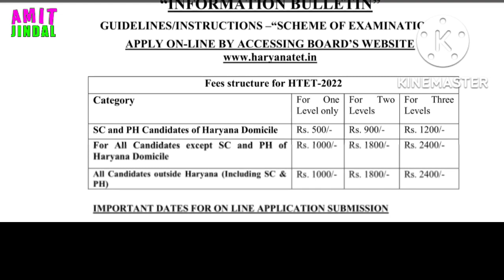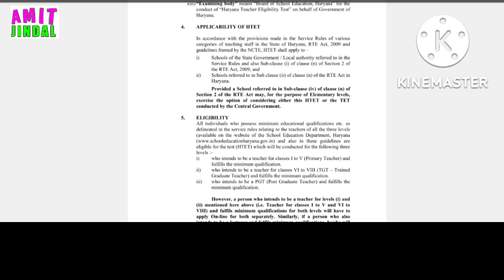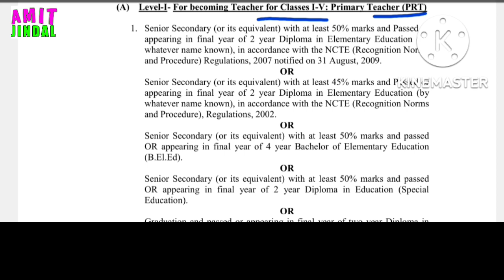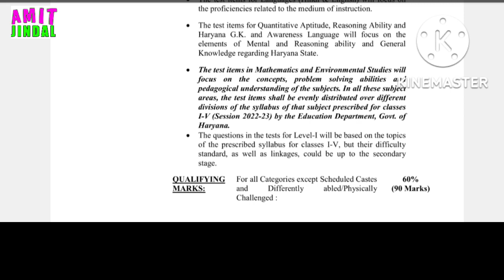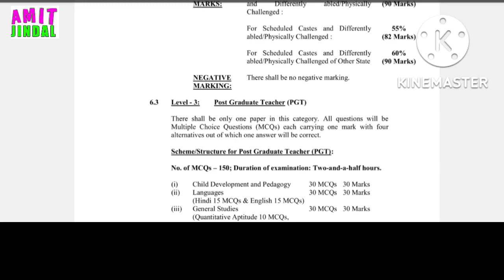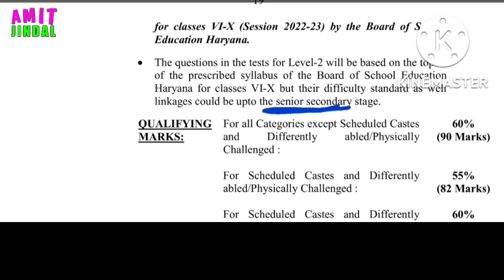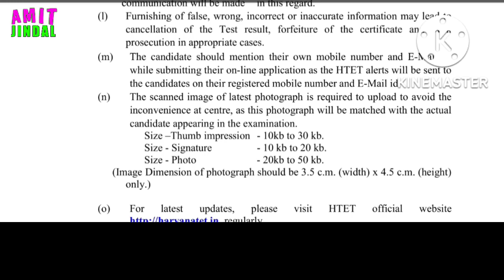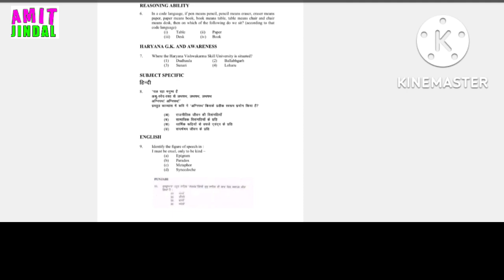HTET 2022 Information Bulletin Full Detail Htet Preparation Level 2 and 3 Punjabi18 September 2022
Amit Jindal
Punjabi Exam Preparation
Master Cadre Punjabi
All Jobs Update
Education Recruitment Board
PSSSB
Pstet
Htet
Ctet